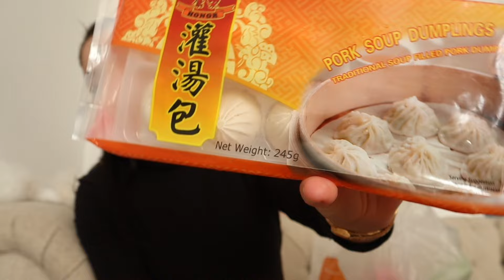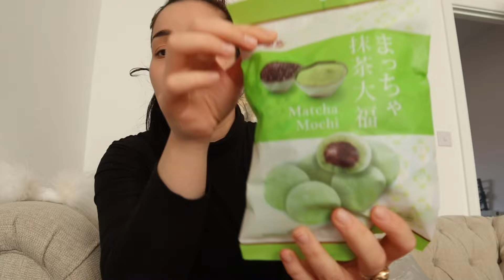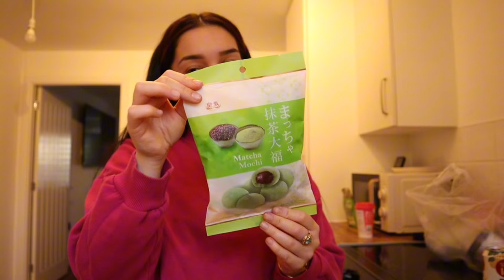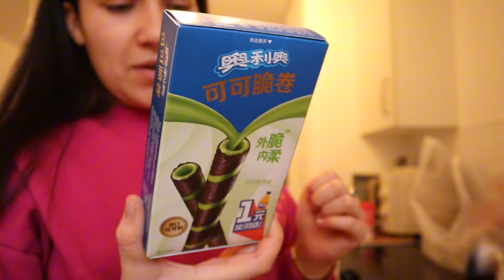BRITISH GIRL TRYING ASIAN SNACKS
Just a fun video testing out a bunch of different snacks!🙈